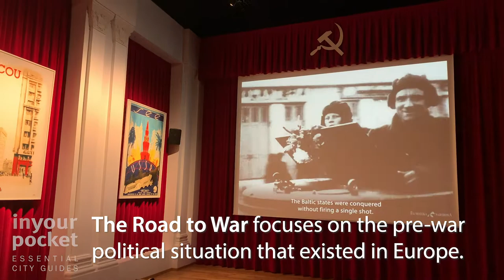WWII Museum (Gdańsk)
If you're in Gdansk you must visit the WorldWarII Museum! There are so many aspects to it that we've dedicated a separate feature to it (see link below). In brief, the exhibit is so good that it alone justifies a journey to Tri-city. Make the time, get your tickets and don't miss this!